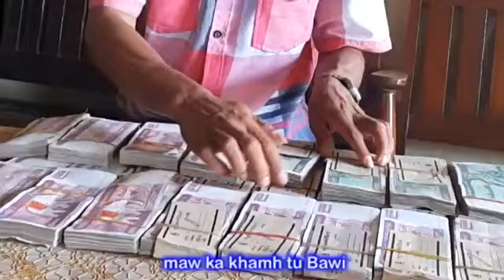Bawipa Thangthat Uh || MMI group song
Credit - MMI